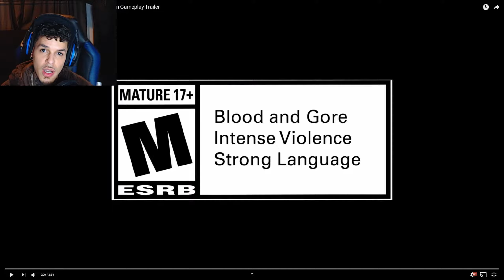Mortal Kombat 11 - SPAWN Gameplay Trailer!! REACTION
Mortal Kombat 11 - SPAWN Gameplay Trailer!! REACTION CHECK IT OUT!
cant wait to play as spawn the COMBO'S! ARE CRAZY!!

(UK LINKS)
(Amazon) AVerMedia GC553
(Amazon) Logitech Z200 PC Speakers
(Amazon) ADMI Gaming Desktop PC Intel
(Amazon) LG 27UK650 27 inch 4K UHD
(Amazon) Gaming Keyboard